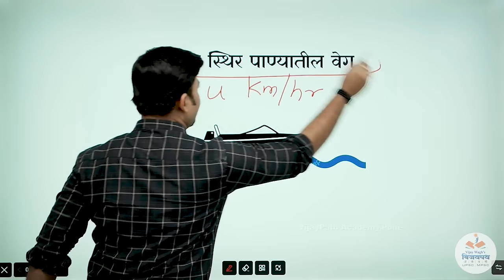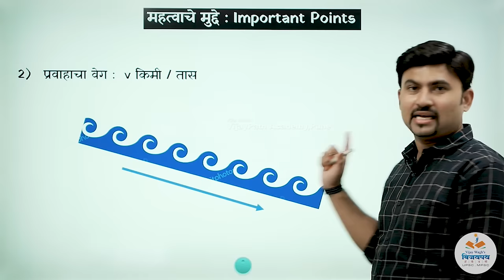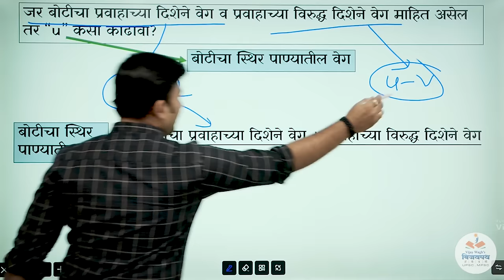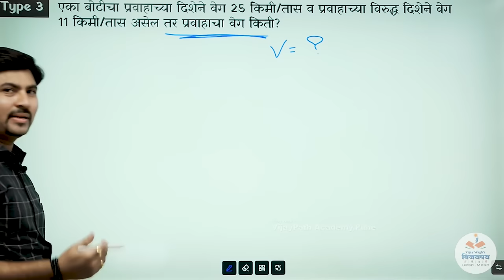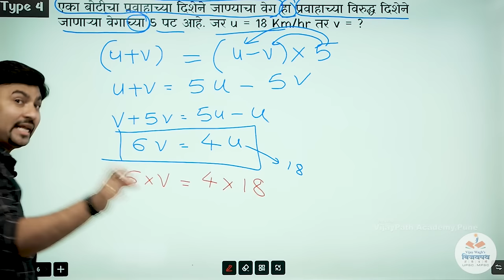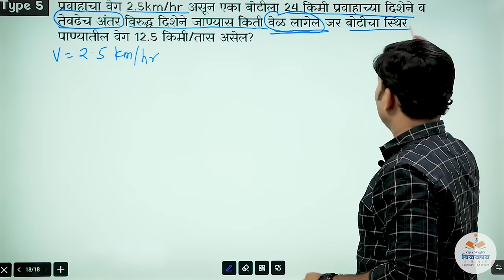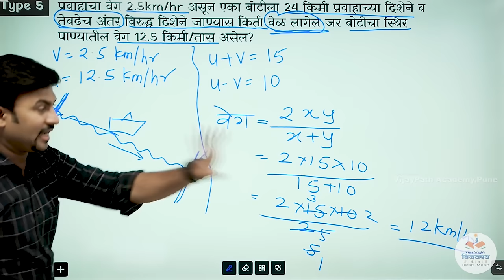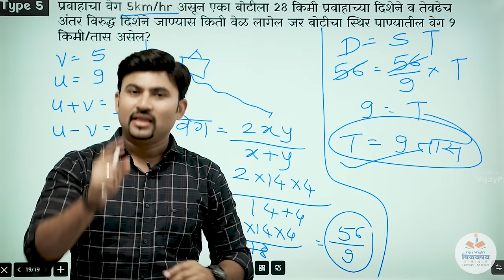Boat and Stream | बोट आणि प्रवाह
*वैशिष्ट्ये:*
1. *फक्त 50 विद्यार्थ्यांची बॅच*
2. MPSC परीक्षा भविष्यात online होणार हा विचार डोक्यात ठेवून App द्वारे Online test व Analysis!
3.कमी विद्यार्थी संख्या त्यामुळे स्वतः विजय वाघ सरांचे *(8 Govt Post holder)* वैयक्तिक मार्गदर्शन.
4. अभ्यासिकेची सोय.
5. Installment मध्ये फी भरण्याची सोय. *यामुळेच ज्यांनी दुसरीकडे इतर ठिकाणी क्लास केलेले असतात अगदी ते सुद्धा पुन्हा आमच्याकडे क्लास लावतात.*

mpsc
mpsc combine
logical reasoning